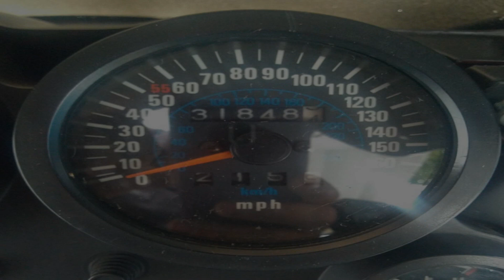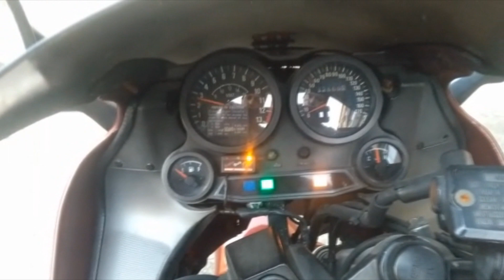MOTO BEM RARA NO BRASIL - KAWASAKI NINJA GPZ 1000R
Anúncio da moto

Essa bela maquina rara aqui no Brasil é a Kawasaki GPZ 1000, 1985, ano que nasci, do nosso amigo Danilo de Santo André.

Ela começou a ser produzida em 1985 e ficou até 1987 quando foi substituida pela ZX-10 Tomcat

Seu motor é um 4 cilindros de 997cc, refrigerado a agua, alimentado por 4 carburadores keihin CVK 36, com 125cv e 10,1 kg de torque fazendo com que sua velocidade máxima chegue a 255 km/h, velocidade impressionante para a época.

Possui também um cambio de 6 marchas, tanque de 21l e peso a seco de 238kg.